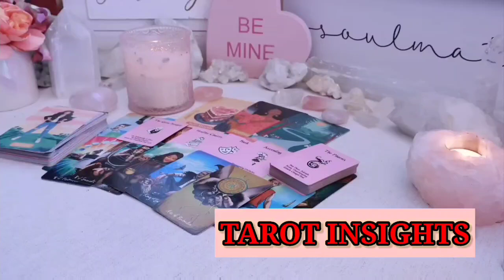SCORPIO😱YOU NEED TO HEAR THIS👂🏻 BECAUSE IT'LL HAPPEN TOMORROW🤩TAROT LOVE READING 💎MARCH 2024